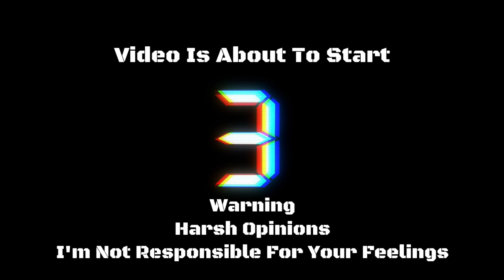GCurse Reacts To DSP "Banning" Known Sexual Deviant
It took the risk of losing $$$ to finally convince our boy Philbert to "ban" a known deviant who has several playlists of little girls. Phil did not "ban" him because of a moral reason. Remember that next time Philbert judge's people and uses morals when critiquing them.

It's Not GCurse's Fault
It's Not The Detractors Fault
It's Not Tevin's Fault
It's Not Doody's Fault
It's Not Memeology's Fault
It's Not Tyrone's
It's Not The Troll's Fault
It's Not Kat's Fault
It's Not Pandalees Fault
It's Not Jaspers Fault
It's Not John Rambos Fault
It's Not Kino Casino's Fault

At The End Of The Day It's only
Phil's Fault For Being Complacent